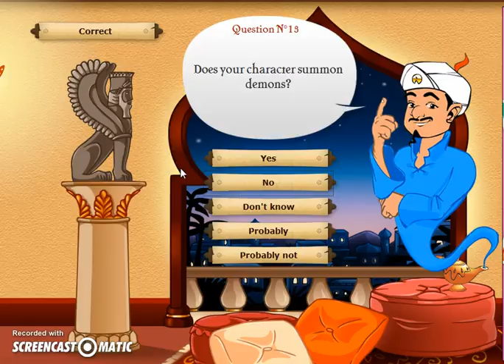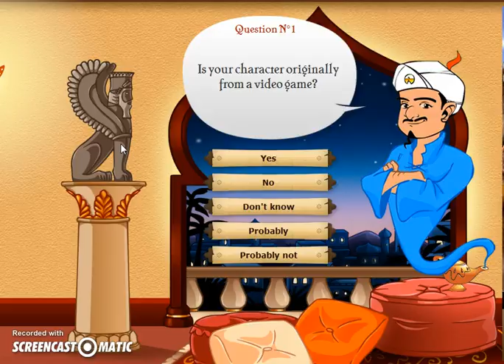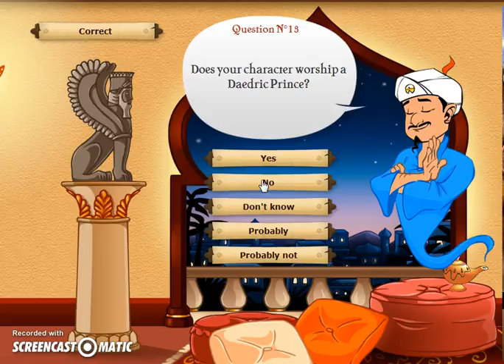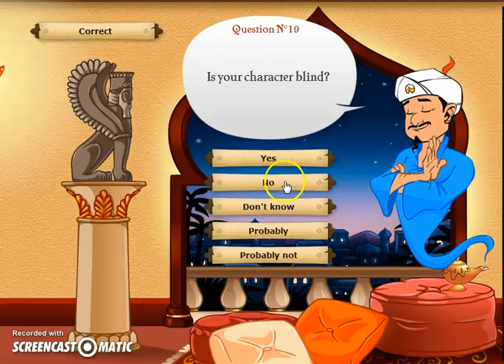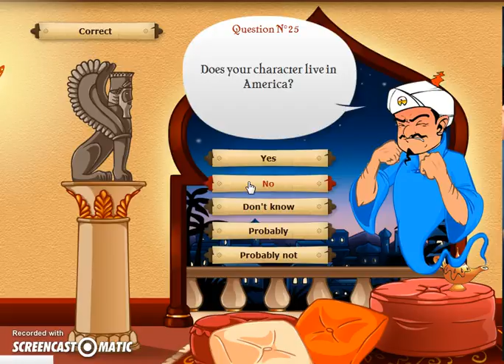Akinator: HOW DO YOU DO THIS DAMIT?!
My first video. This guy... He is so ANNOYING with his flawless guessing.